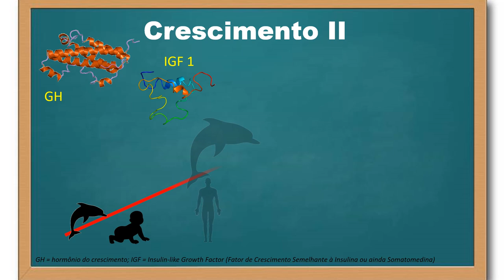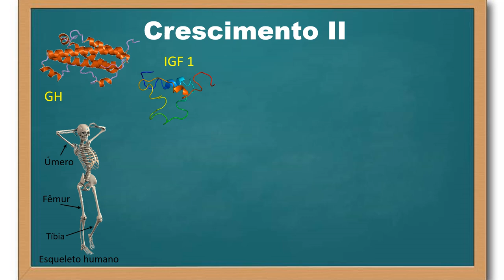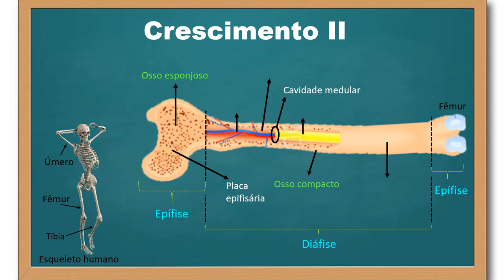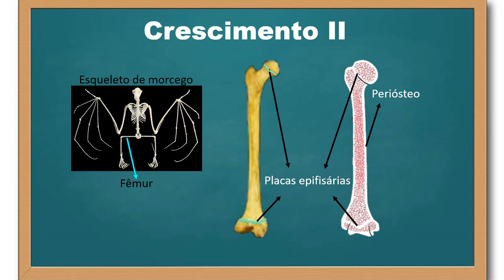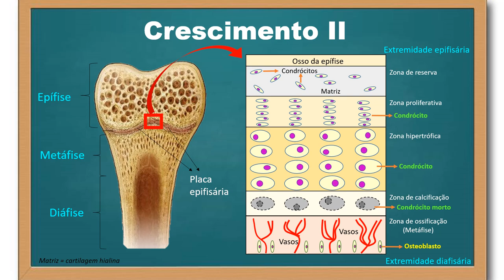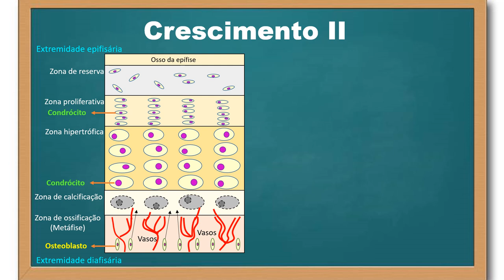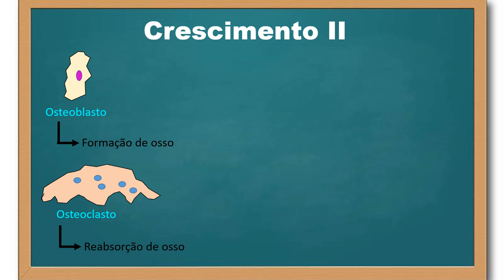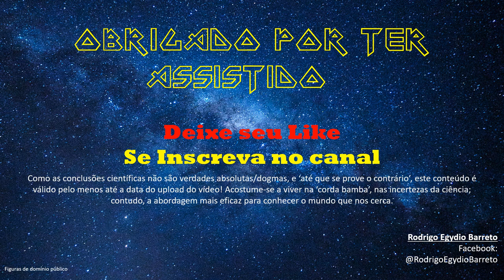Regulação hormonal do crescimento - parte 2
Neste vídeo explico destacadamente os efeitos do GH, o hormônio do crescimento, via seu mediador somático o IGF 1 (Insulin-like Growth Factor I ou Somatomedina), no crescimento longitudinal dos ossos, com destaque para os efeitos nas placas epifisárias de alguns tipos de ossos, como os ossos longos (p.ex. fêmur, tíbia e úmero).